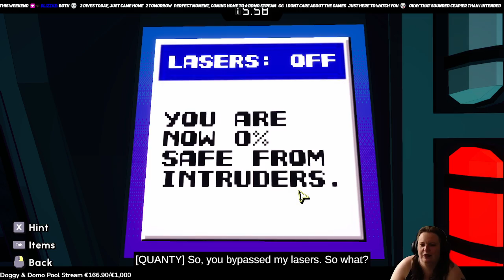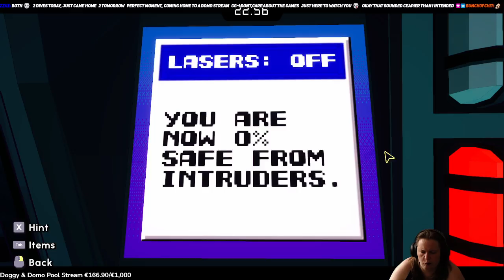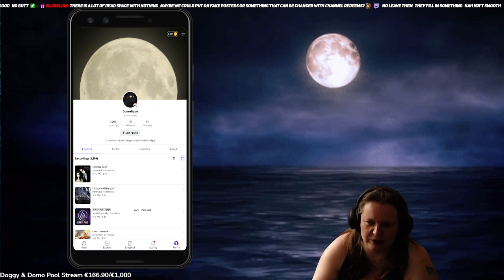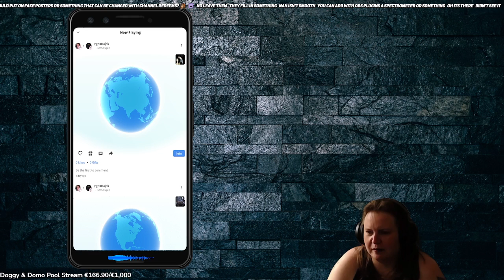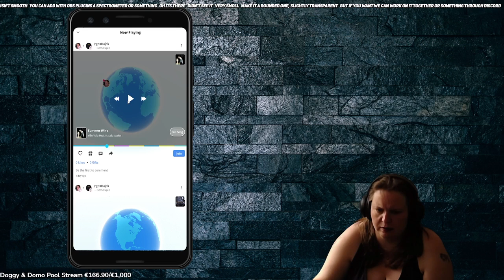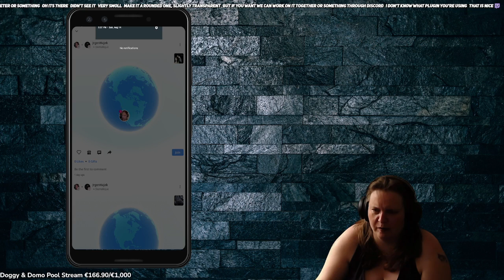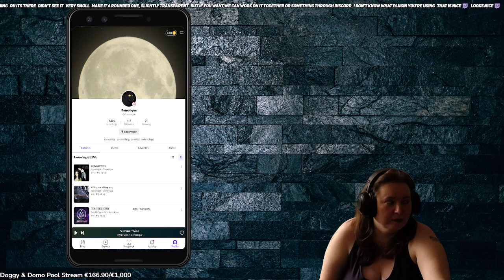The ideal temperature for thinking is lower than it had been the last couple of days | Escape Academ